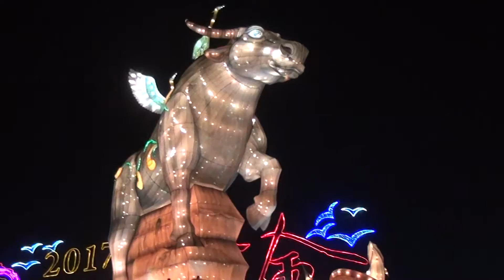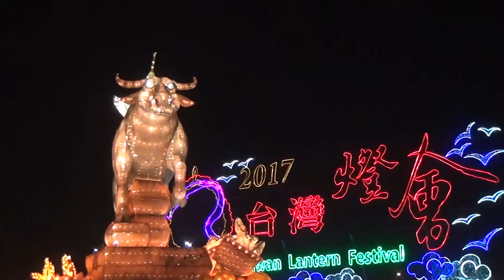台灣燈會在雲林